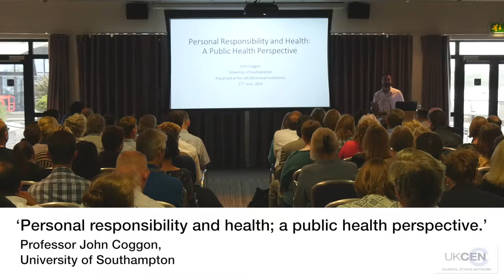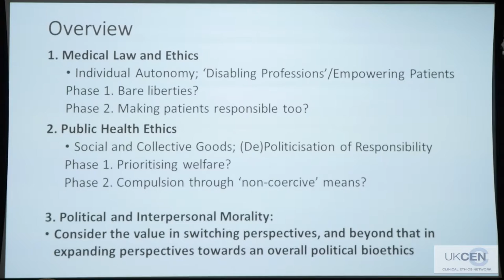Medical Conference filmed at RNLI College, Poole, Dorset | Conference Video Production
Connect with Ultra Video Production (search: ultravideopro)